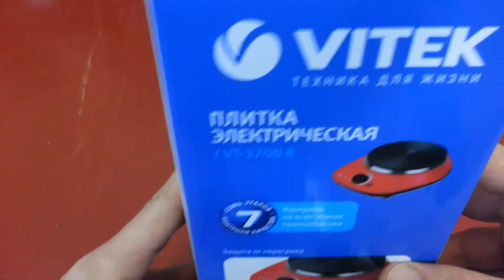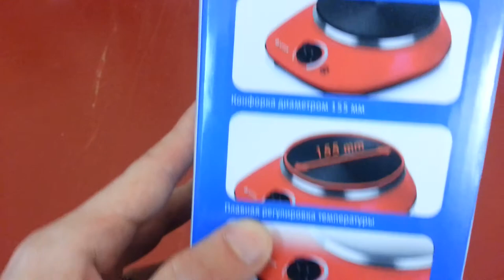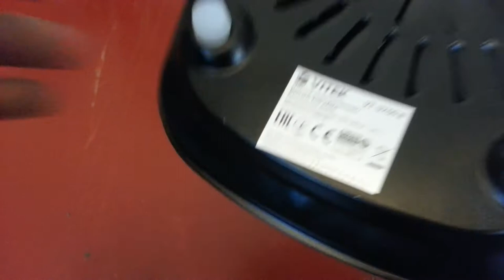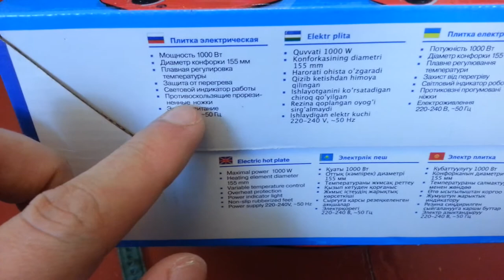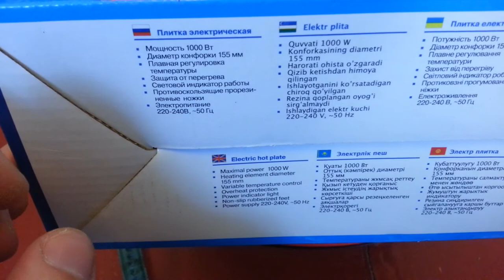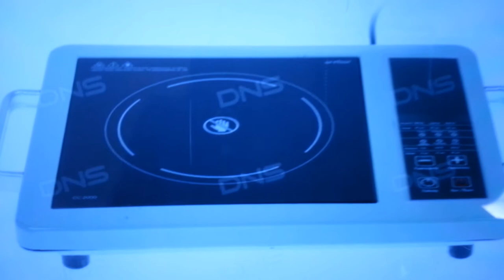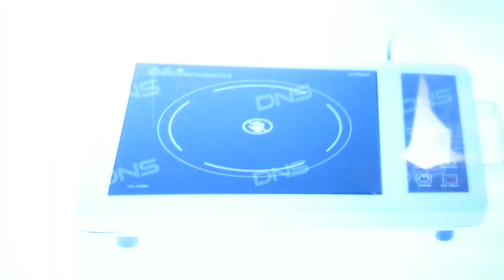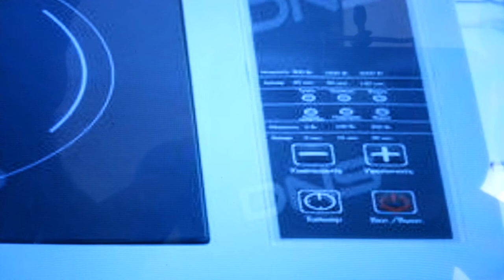Настольная плита Vitek VT-3700 R Первое включение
Первое включение:
Вставил в эту воду кухонный градусник, до 100 градусов дошел, потом я его вытащил. То есть до кипения вода дошла, показатель этого обильный пар. Но бурить и через 20 мин не бурлила, вопрос нужно ли это.

Второе включение:

Кофе в турке приготовилось прекрасно, никаких замечаний, сначала грел на максимуме, потом снижал мощность. По времени тоже довольно быстро

Странно, что во время первого включения, в плитке что-то щелкнуло и она перестала раскаляться до красна, но это только к лучшему. Видимо термостат таким образом активировался.

Спустя 4 года, работает без нареканий, вещью доволен, качество хорошее!